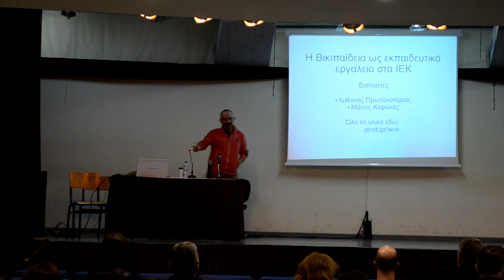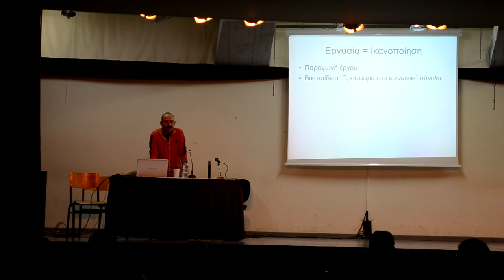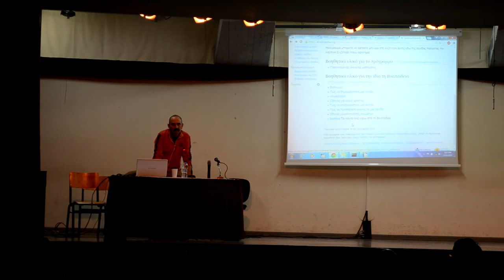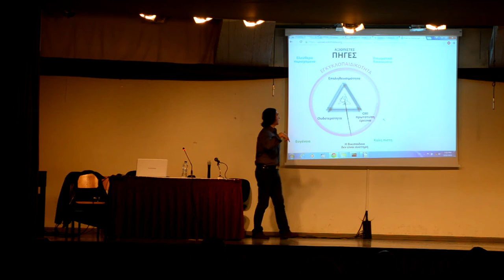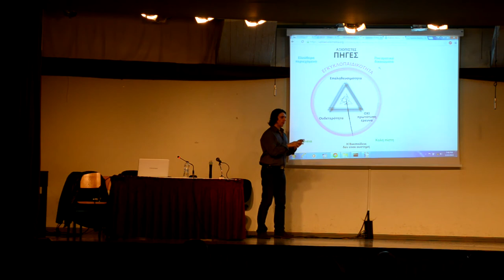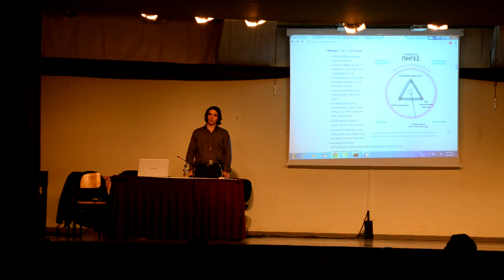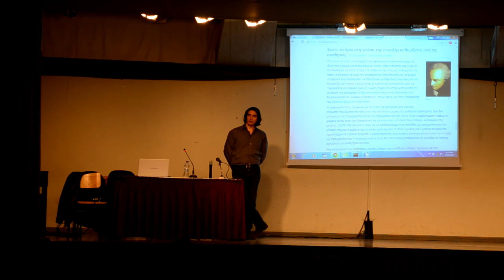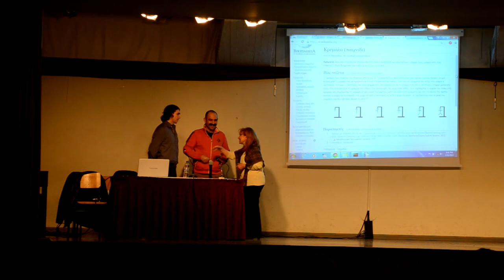Σεμινάριο: Η Βικιπαίδεια ως εκπαιδευτικό εργαλείο στα ΙΕΚ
Βιντεοσκόπηση του σεμιναρίου που διοργάνωσε το Δ.ΙΕΚ Αγίου Δημητρίου σε συνεργασία με τη Βικιπαίδεια με εισηγητές τους Ιωάννη Πρωτονοτάριο και Μάνο Κεφαλά, την Τρίτη 10 Μαρτίου 2015 στο χώρο του ΙΕΚ. Οι εισηγητές παρουσίασαν έναν εναλλακτικό τρόπο μαθήματος κατά τον οποίον οι εκπαιδευόμενοι αναλαμβάνουν υπό τη μορφή εργασιών τη δημιουργία εξειδικευμένων λημμάτων στη Βικιπαίδεια, πάνω στη θεματική περιοχή του εκάστοτε μαθήματος. Το σεμινάριο υλοποιήθηκε στα πλαίσια του προγράμματος «Η Βικιπαίδεια στην εκπαίδευση».